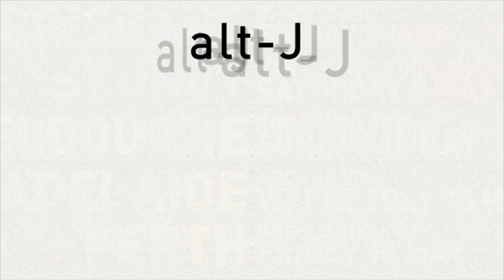alt-J | Australian tour | TV Commercial #2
Australia just can’t get enough of alt-J, so we’re bringing them back!

Next year Frontier Touring will be bringing the loved UK lads back to play some of their biggest Australian headline shows to date, starting with Brisbane’s Riverstage on Friday 8 May and wrapping it up in Perth at HBF Stadium on Friday 15 May.